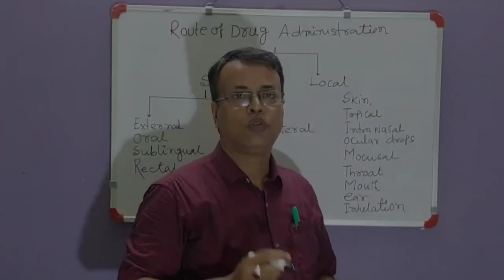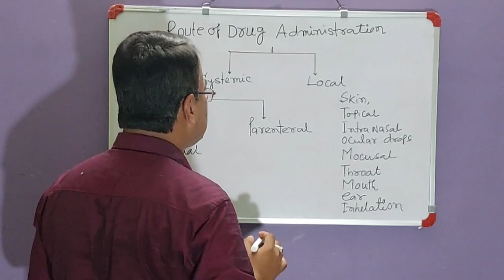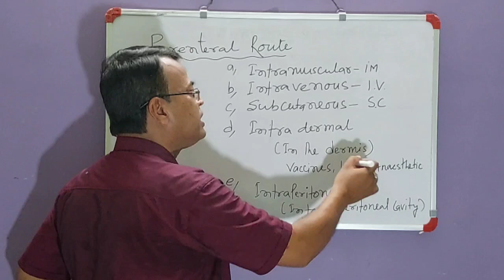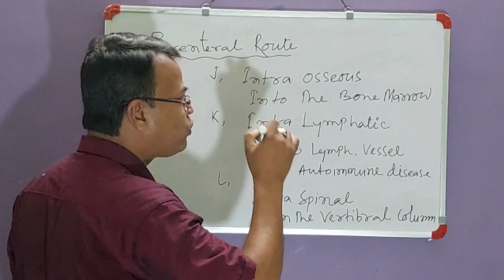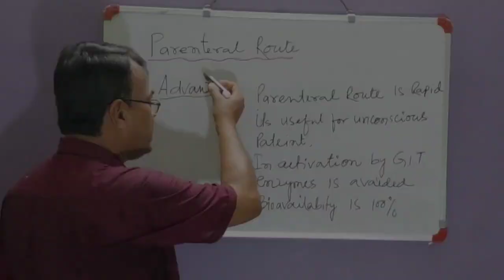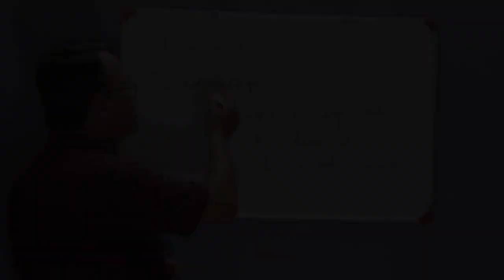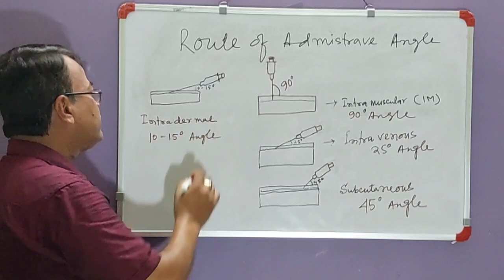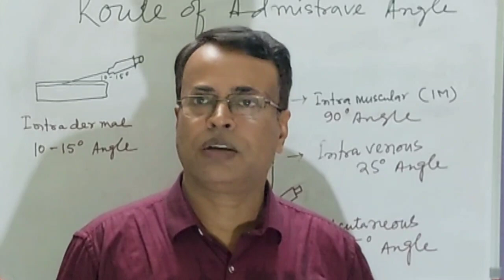Parenteral route এবং তার ব্যবহার।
Parenteral route and its use.